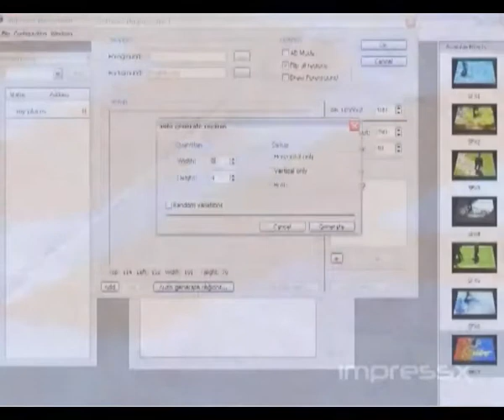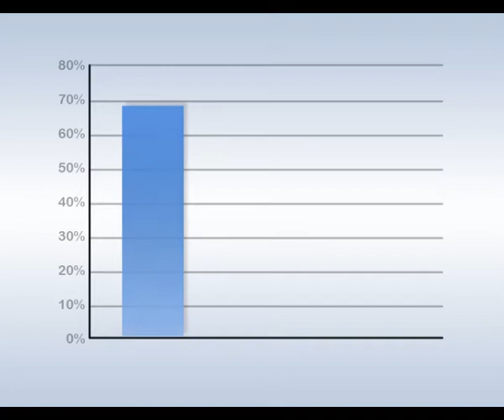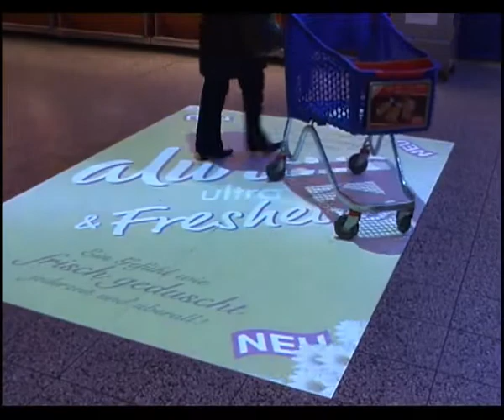POS poolSystem Video (deutsch)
Dies ist ein kleiner Informationsfilm zu unserem speziellen Point-of-Sale-poolSystem.

Sollten Sie weitere Informationen zu dieser oder anderer unserer Technologien wünschen, besuchen Sie uns